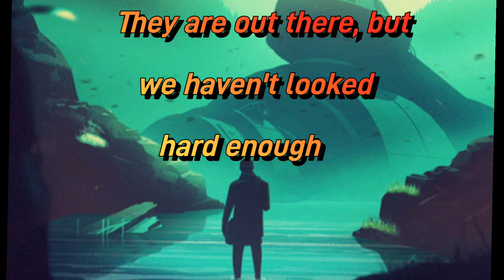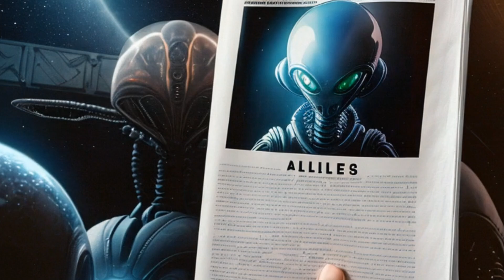Psychology behind The Fermi Paradox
In this video I will be talking about the Fermi Paradox. Named after physicist Enrico Fermi, this paradox highlights a profound contradiction: with billions of stars in our galaxy potentially hosting Earth-like planets, why haven't we encountered any signs of extraterrestrial civilizations yet?So in this video I will be exploring the psychology behind where this question might come from as well as how human nature might also influence some of our perspectives on this Paradox.